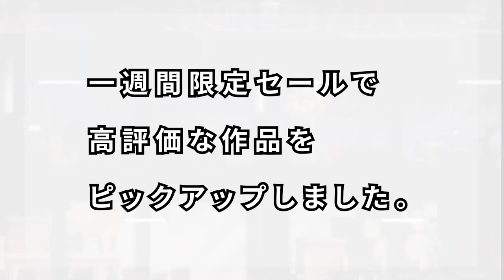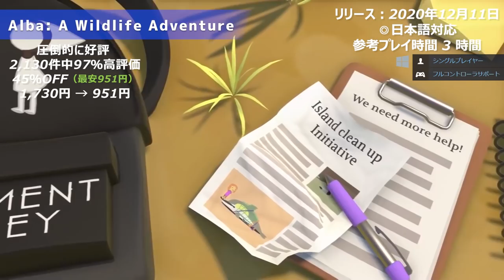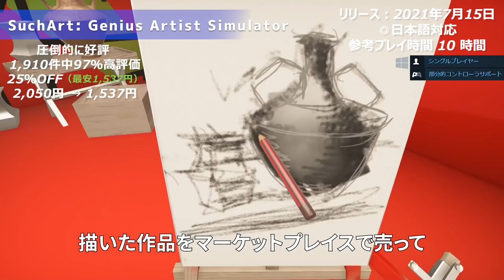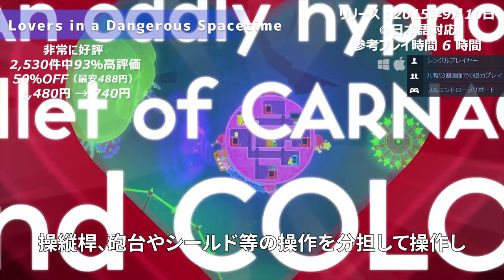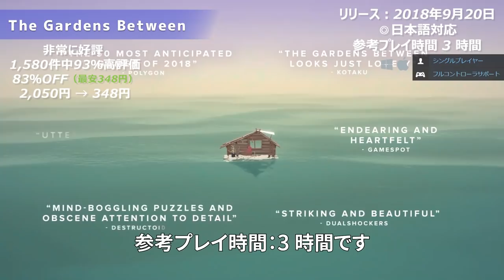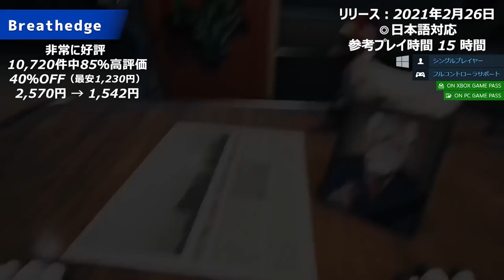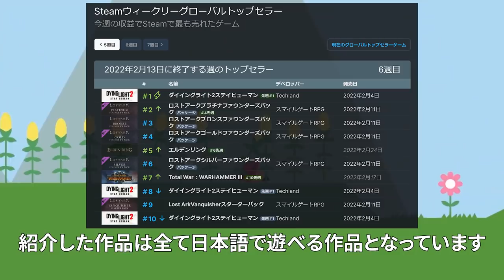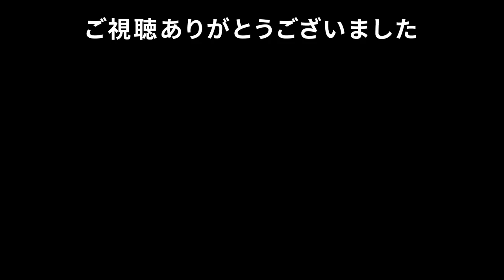【1週間限定セール】Steam高評価なおすすめPCゲームをピックアップ【2月22日まで】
期間は2月15日～2月22日午前3時まで。高評価でお買い得なおすすめゲームをピックアップしました。掘り出し物がお手頃価格で手に入るかもしれないのでチェックしてみてください。

(目次)
00:00 オープニング

00:42  『Keep Talking and Nobody Explodes』1,480円 → 488円 67％OFF

01:56 『Alba: A Wildlife Adventure』1,730円 → 951円 45％OFF

03:09『SuchArt: Genius Artist Simulator』2,050円 → 1,537円 25％OFF

04:29『Pikuniku』1,320円 → 396円 70％OFF

05:16 『Door Kickers: Action Squad』1,420円 → 284円 80％OFF

06:17 『A Plague Tale: Innocence』4,880円 → 1,220円 75％OFF

07:35『Lovers in a Dangerous Spacetime』1,480円 → 740円 50％OFF

08:44『The Gardens Between』2,050円 → 348円 83％OFF

10:02『Move or Die』1,480円 → 370円 75％OFF

11:08『Police Stories』1,499円 → 749円 50％OFF

12:24『Breathedge』2,570円 → 1,542円 40％OFF

13:36 エンディング  週間トップセール